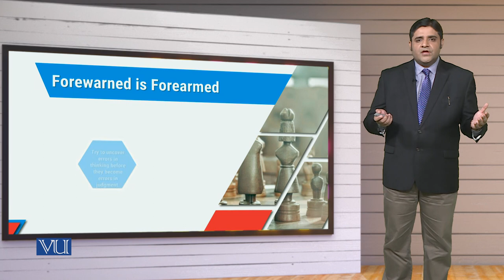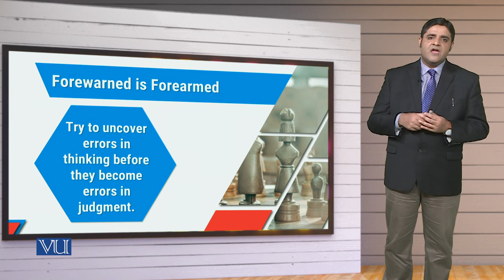MGT714_Topic230 | Leadership, Emotional Intelligence & Decision Making